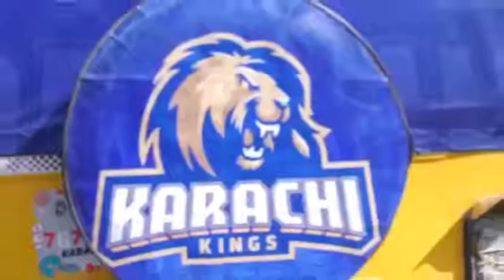new Song for Karachi Kings by Young Fans